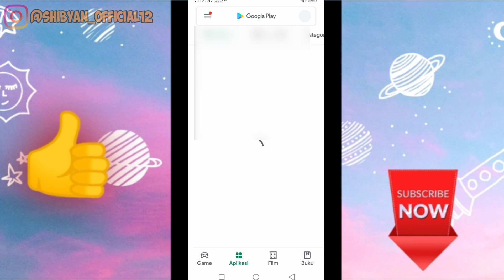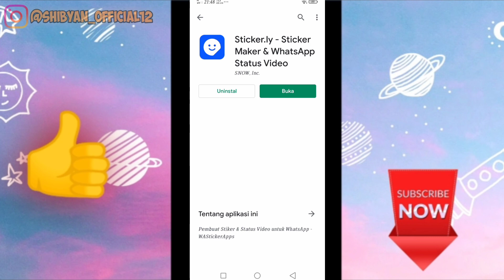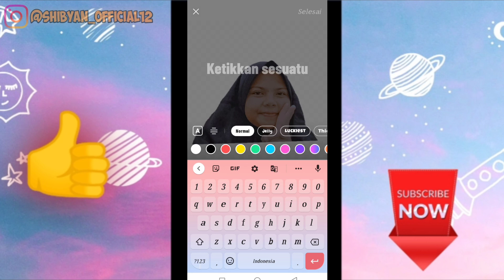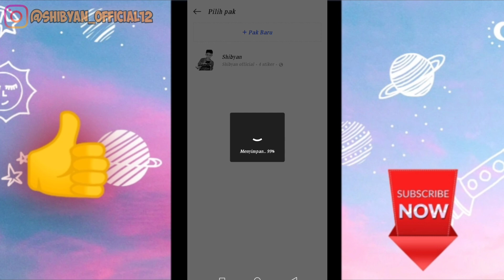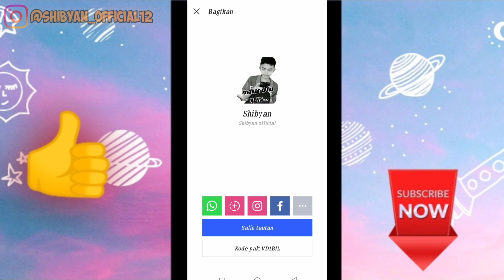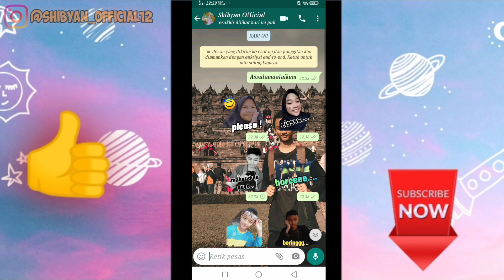CARA MEMBUAT STIKER WHATSAPP SENDIRI || MUDAH BANGET !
Cara membuat stiker whatsapp sendiri !

Sorry kualitasnya masih kurang banget, but I hope you like and enjoy of this video gaizz..

Kamera : Hp Vivo Y17
Screen Record : Az Screen Recorder
Editing Video : Apk mod Kinemaster
Editing Thumbnail : PixelLab

Jangan lupa tonton video - video aku yang lainnya ya gaizz